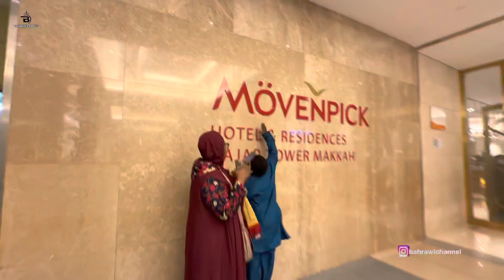JAMAAH PALING LAMA DALAM SEJARAH BERANGKAT 2022 TIBA DI MAKKAH 2023